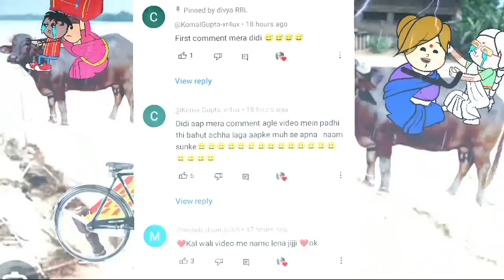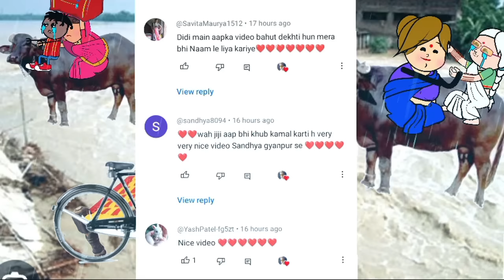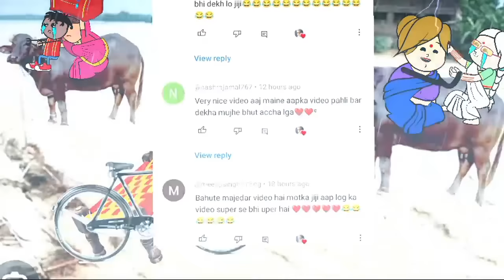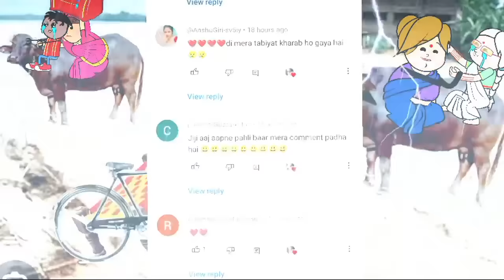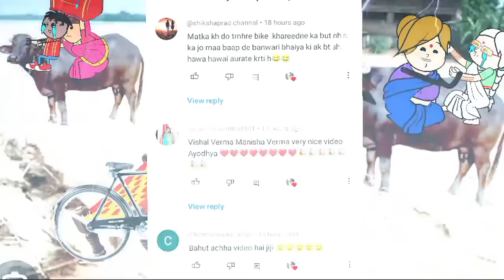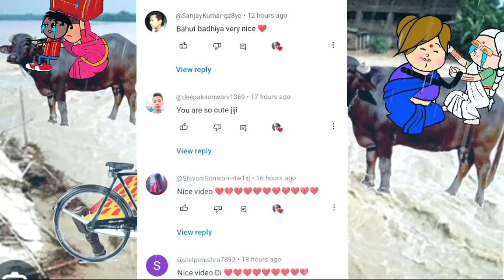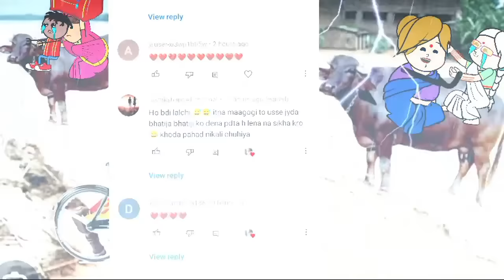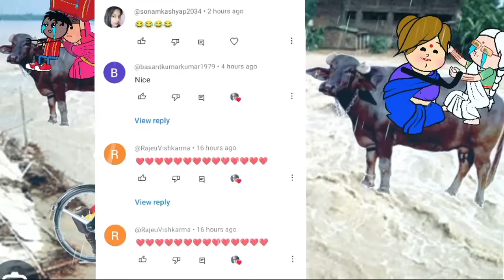जीजी के गांव मा आई बाढ़ 😲 बूढ़ा हुई बेहाल जीजी_कार्टून @Divyarbl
जीजी के गांव मा आई बाढ़ 😲 बूढ़ा हुई बेहाल
your Quarks
awadhi comedy
aanchal cartoon comedy
anchal cartoon comedy
aarohi cartoon channel
lalka ji comedy
anju cartoon channel
lalka jiji cartoon
lalka jiji
lal ka jiddi
lalka jiji wala
lalka jiji comedy
lalka ji wala
lala ji cartoon
lalka jiji ka cartoon
lalka jji gana
motka jiji cartoon
motka jiji cartoon new
motka jji cartoon raksha bandhan
matka jiji cartoon
matka ja ji
matka jji comedy
matka jija ji cartoon
matka jija raksha bandhan
matka jija wala
matka jiji lal ka jji
matka jaji wala cartoon
meena devi sultanpuriya cartoon com
badki jiji cartoon
badki jiji comedy
badki jiji ki comedy
badki jji ka cartoon
badki jiji raksha bandhan
badki ji new episode
badki jiji ka gana
badki jiji wala comedy
badki ji padhne wali bahu
badki j ki kahani
divyadeep soni cartoon
dn chaudhary
dn chaudhary cartoon
sd cartoon movie
ललका जीजी
ललका जीजी कार्टून
ललका जीजी वाला कार्टून
ललका जीजी कॉमेडी
ललका जीजी का गाना
ललका जि्ह्ी
मोटका जी जी
मोटका के कमोडी
बड़की जीजी
बड़की जीजी कार्टून
बड़की जीजी वाला कार्टून
बड़की जीजी वाला
बडकी जिज्जी
बड़की जिद्दी
बड़की जिद्दी कार्टून
बड़की जी
बड़की जीजी की कॉर्मेडी
बड़की
बड़की जीजी
बड़की जिद्द
बड़की जीजी वाला
बड़की जी
बड़की जिद्दी कार्टून
बड़की
बड़की डीजे
बड़की माई
बड़की डीजे वाला
jiji wala
jji wala cartoon
jji wala
jji wala comedy
jfi वाला कार्टून
jji wala gana
jogi wala jogi wala
jji wala song
jiji wala cartoon video me
jogi wala film
jiji wala cartoon ne
motki जीजी
matka जीजी
matki जीजी